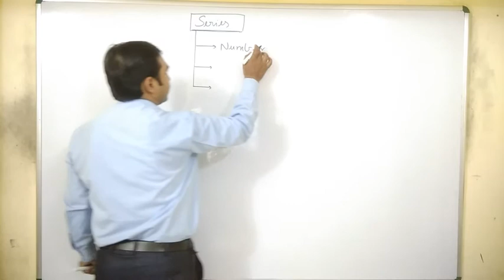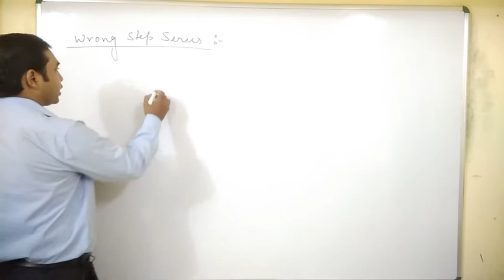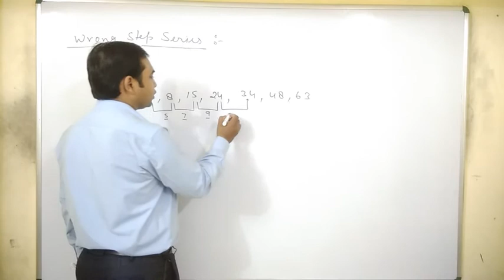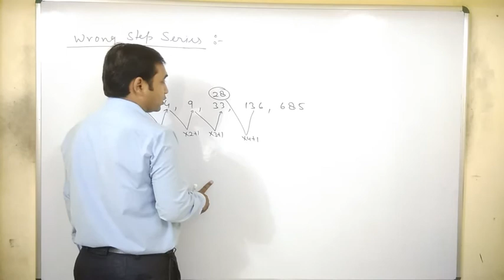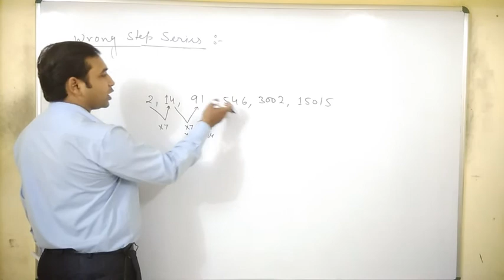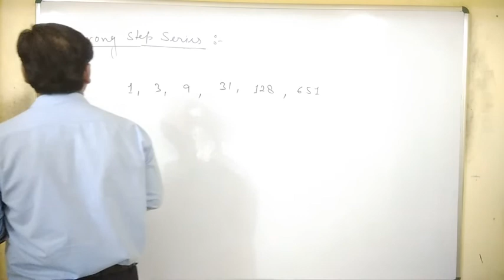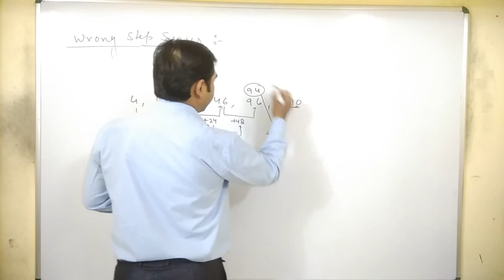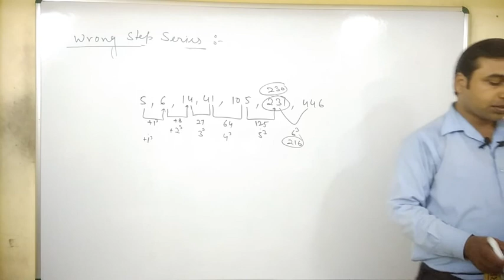Reasoning : Series : Number Series : Part - 5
In this Video Spardha Academy Faculty discuss about Reasoning Number Series. This video be very helpful in the prepration of  All One Day Exams.